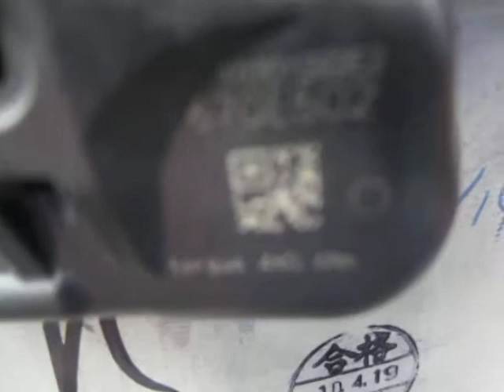タイヤ・ホイール専門整備士 【東京都八王子市】